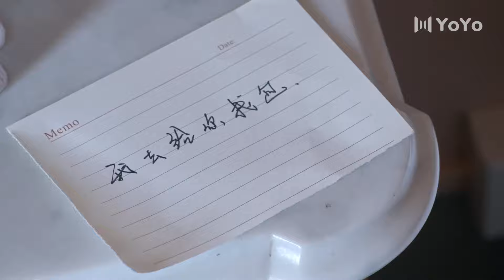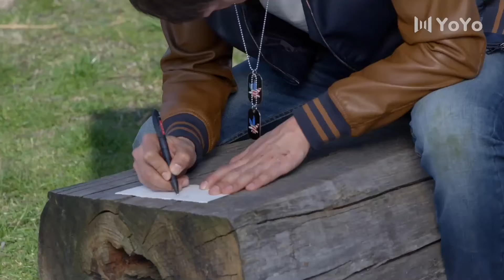ANH CÓ THÍCH NƯỚC MỸ KHÔNG - Tập 17 | Phim Bộ Ngôn Tình Trung Quốc Lãng Mạn Siêu Hấp Dẫn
✤ Đạo diễn: Dương Văn Quân
✤ Diễn viên: Trần Dao, Mã Khả, Dương Lặc, Trương Đan Phong, Thái Văn Tịnh
✤ ANH CÓ THÍCH NƯỚC MỸ KHÔNG xoay quanh câu chuyện tình tay ba đầy phức tạp giữa ba nhân vật chính Trịnh Vy, Lâm Tĩnh và Trần Hiếu Chính. Từ thời đại học đến khi trưởng thành, mối quan hệ giữa họ được đan xen trong những cung bậc cảm xúc từ tình bạn, tình yêu đến sự ganh ghét và hiểu lầm. Sự thay đổi của Trịnh Vy từ việc yêu Lâm Tĩnh sang sau này theo đuổi Trần Hiếu Chính để theo đuổi ước mơ giàu sang đã tạo nên những bất ngờ và bi kịch không lường trước.